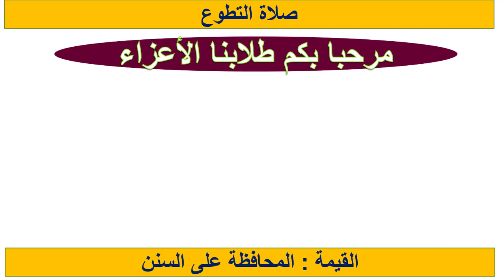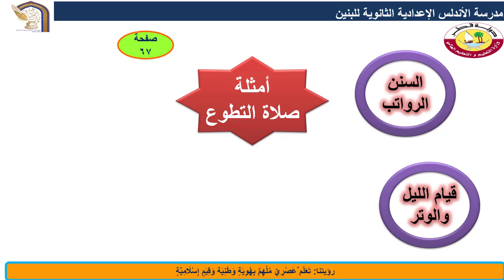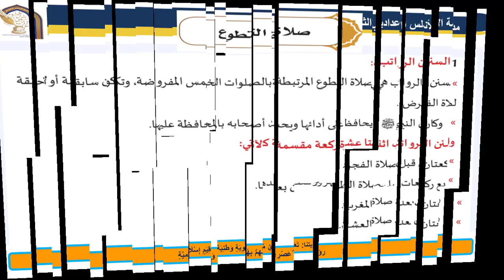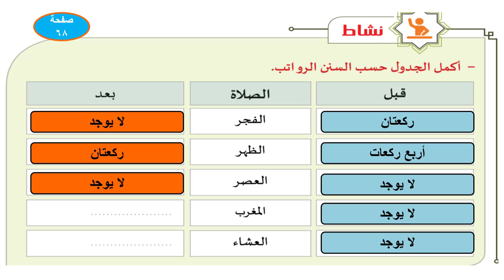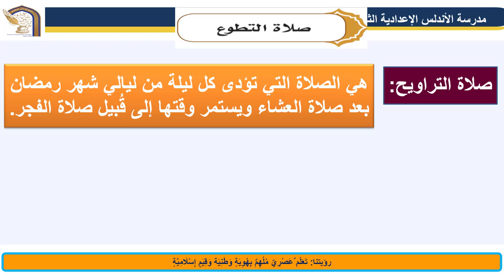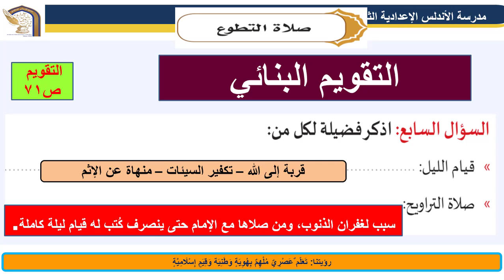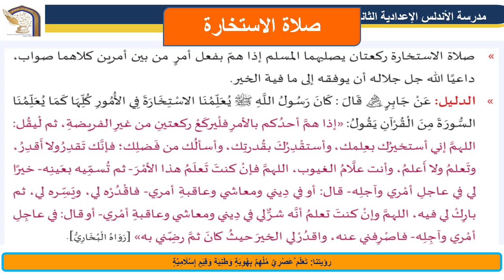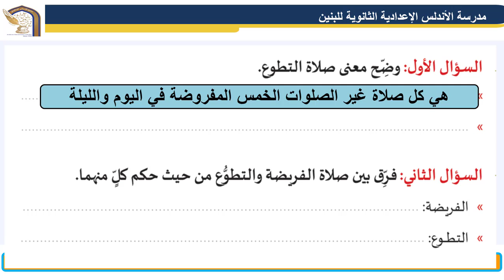صف ثامن - تربية إسلامية - صلاة التطوع - الجزء الثاني - 20